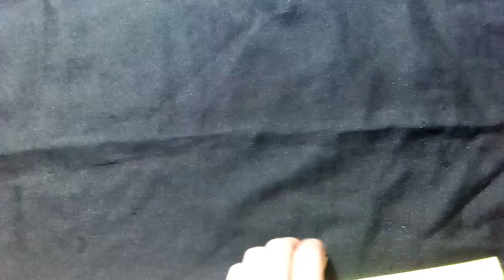how to make cheer leading pom poms/diy cheer leading pom poms